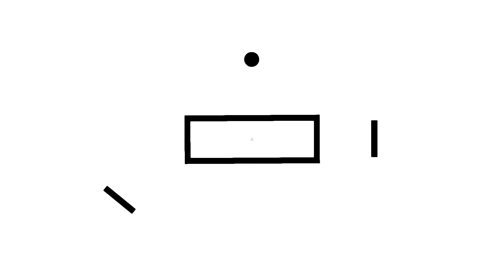নতুন রূপে বাংলাদেশের মিরপুর ক্রিকেট স্টেডিয়াম || NEW LOOK || NEW FIELD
নতুন রূপে বাংলাদেশের মিরপুর ক্রিকেট স্টেডিয়াম.
Mirpur cricket stadium gets a new look.